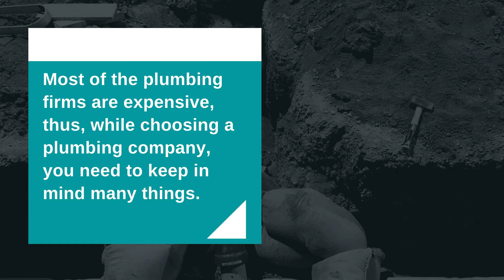6 Tips For Choosing The Best Plumbing Firm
Leaking faucet, low water pressure, loose fitting tap or showers, leaking pipes, etc. can be really stressful and annoying. Even though you may know something about plumbing, but it may not be a permanent solution to your problem.